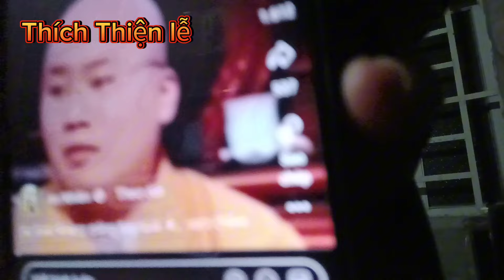ẩn khuất sao câu chuyện chúng sanh nghèo là do cái nghiệp A Di Đà Phật